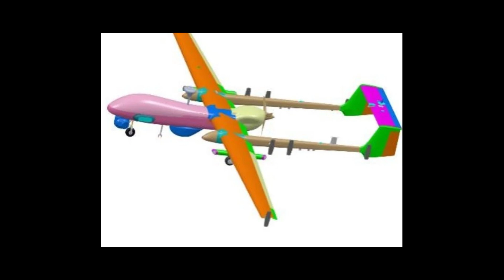ARCHER NG -Developments Gathering Momentum || Armed UAV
The TAPAS BH-1 induction has taken a back seat as DRDO has prioritizes the development of Archer NG UAV which will be similar to the  Israeli developed Heron Mk-2 drone. Though the TAPAS BH-1 drone program is not officially closed , lack of endurance and excessive weight issues has forced Indian Planners to develop a new drone variant which can carry weapons in addition to the recon missions.

Language- English